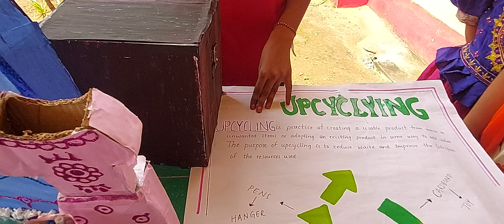28 July 2024